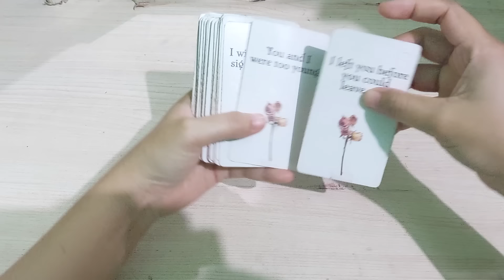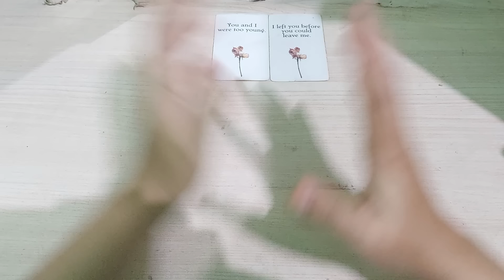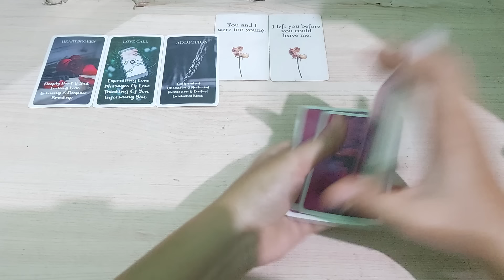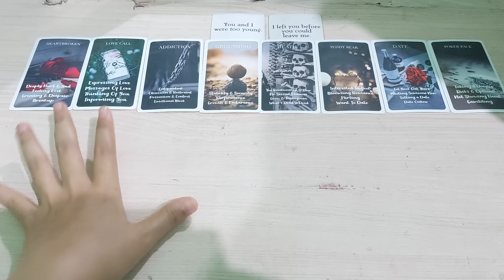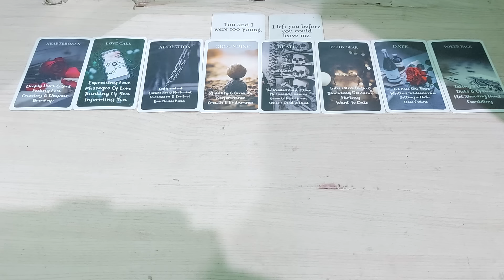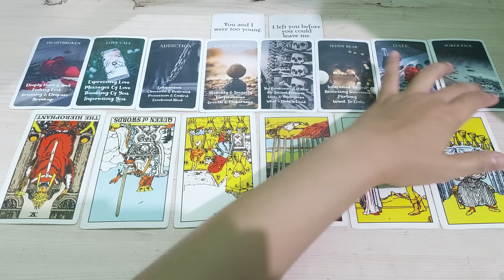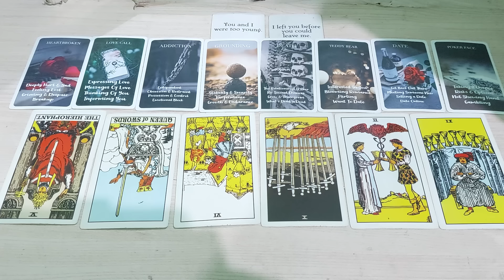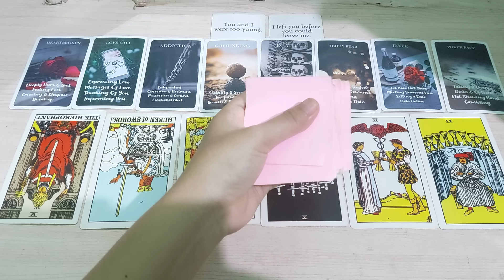SEBENARNYA HIDUP DIA LAGI HANCUR HANCURAN